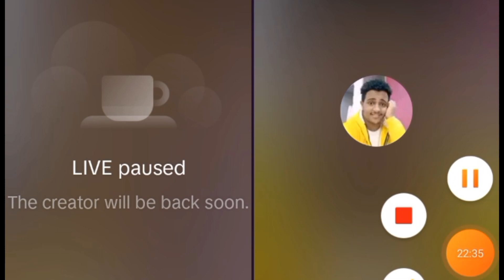Uu kennan amamo enyuu jalate gidii obbolla laman walirati jalate🦻🙆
AsnuTube uuukennan amamo enyuu jalate gudii obbolla laman walirati jalate🦻🙆